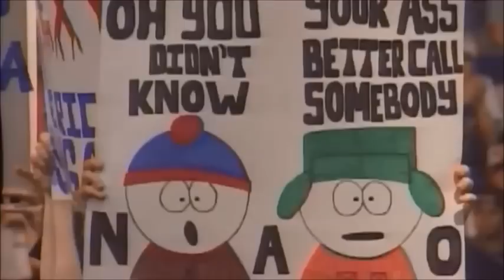New Age Outlaws Entrance Video